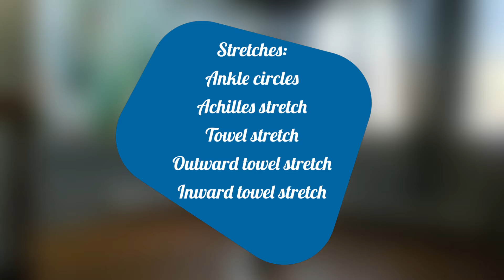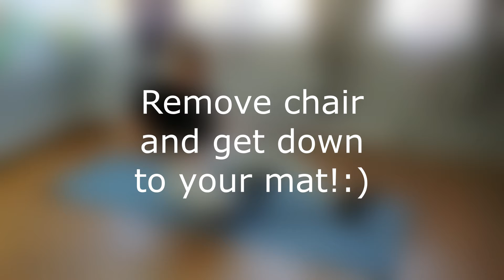Ankle Strengthening Exercises (no equipment)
Hey fit fam! I'm back with another stretching video, for the ankles this time! We start with a chair and then move on to the floor. You'll need a chair, mat and a towel for today.

These stretches are simple and effective :) They are also quick so you can add them into your daily routine to increase your mobility in the ankles!